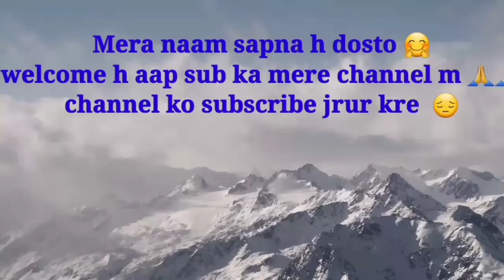मेरा पास्ट मुझे बहुत याद आता हैँ..🙂 पहली बार बनाई पुरिया 😅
Welcome to Himachali vlogger Sapna Mehta  Channel 🙏🙏🙏

/Daily life rutin  vlogs /🤗

Instagram id ...57577s Sapna Mehta